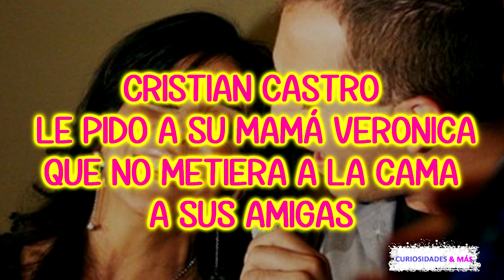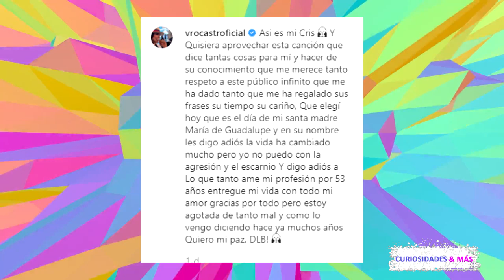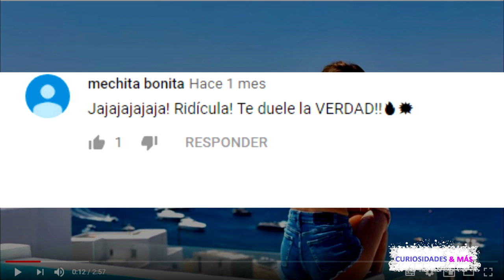CRISTIAN CASTRO LE PIDO A SU MAMÁ VERÓNICA QUE NO METIERA A LA CAMA A SUS AMIGAS